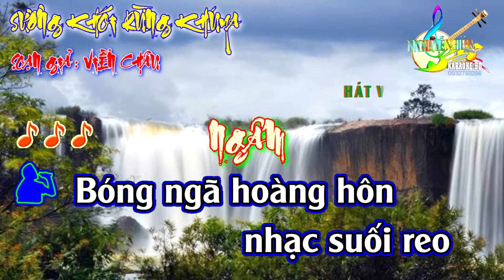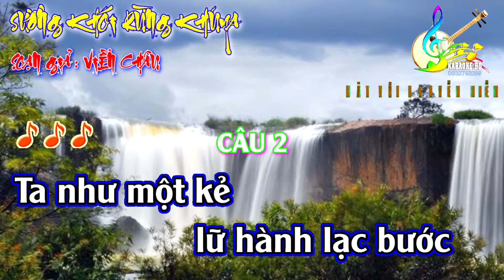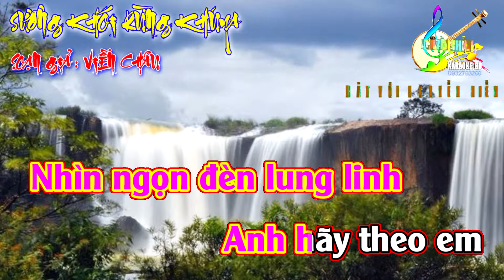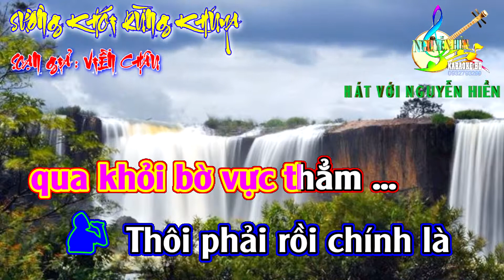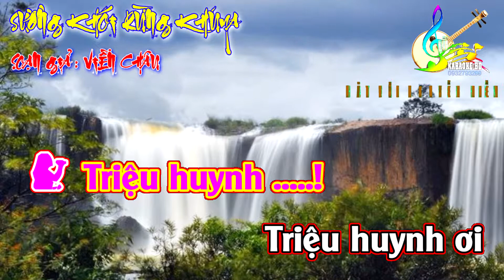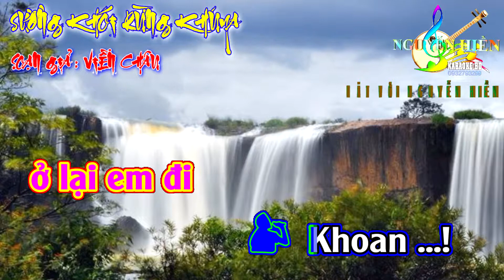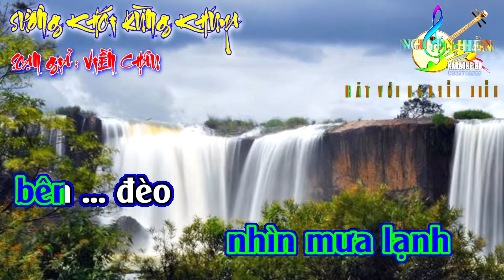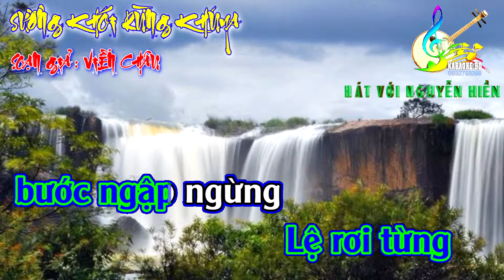KARAOKE SƯƠNG KHÓI RỪNG KHUYA [thiếu đào Song ca với NGUYỄN HIỀN]